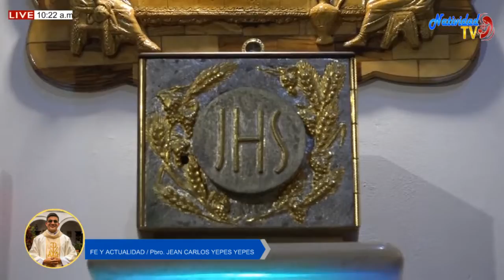FE Y ACTUALIDAD | Viernes, 16/09/2022 // Pbro. JEAN CARLOS YEPES YEPES